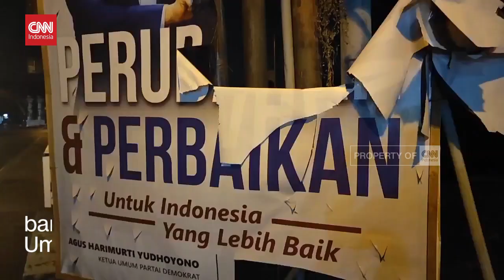Nasdem Duetkan Anies Muhaimin, Demokrat Cabut Baliho Anies AHY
Keputusan menduetkan Anies Baswedan dengan Ketua Umum PKB Muhaimin Iskandar sebagai pasangan capres-cawapres memicu amarah Partai Demokrat.

Di Jawa Tengah, seluruh kader Partai Demokrat langsung mencopoti seluruh gambar Anies Baswedan yang bersanding dengan Ketua Umum Demokrat Agus Harimurti Yudhoyono Kamis malam.